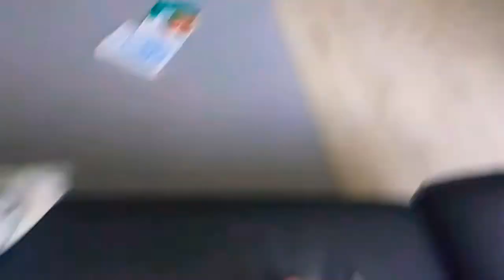My first reverse video.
Edited by power director.
Videos from Arthur's Random Videos's Google photos
Idea by Arthur. (Arthur's Random Videos)